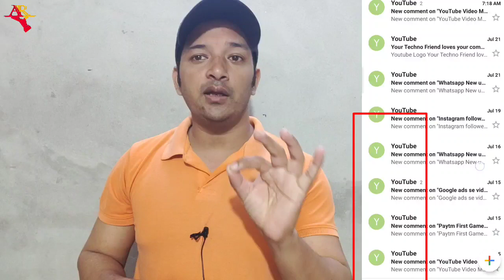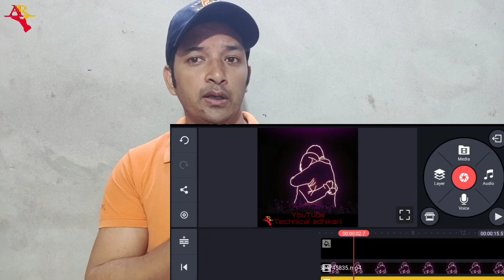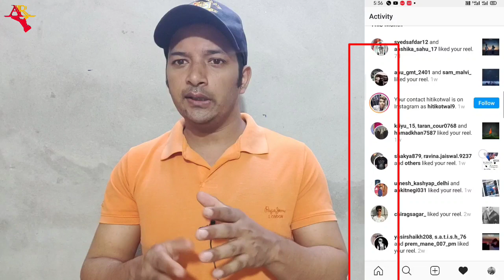Live Proof🔴 | How To Grow YouTube channel fast with proof | YouTube channel grow kaise Kare 2020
Hello friends

aaj ki video main aapko bataunga Kaise aap apne YouTube channel ko grow kara sakte ho with proof ke sath to French video and Tak dekhna

About Video

How to grow YouTube channel tips
How to grow YouTube channel tricks
YouTube channel grow kaise